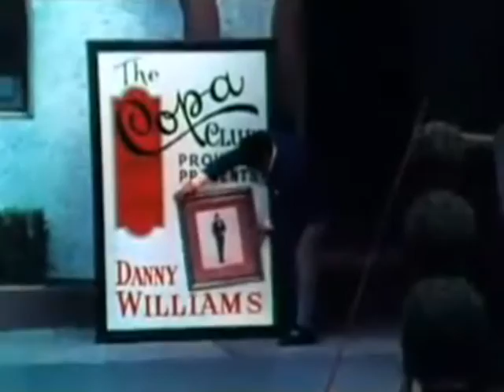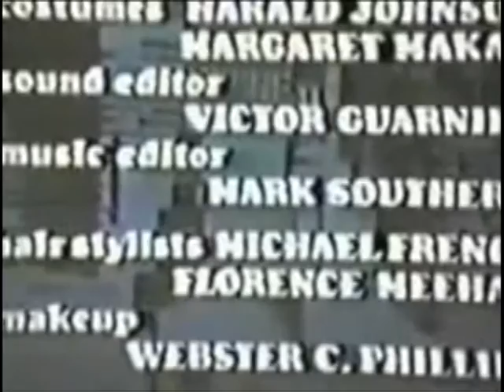Make Room for Granddaddy (1970-71) - Intro & Close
From episode 1x16 Lucy and the Lecher (01/21/1971). Intro and close are from two difference sources, hence the change in quality.